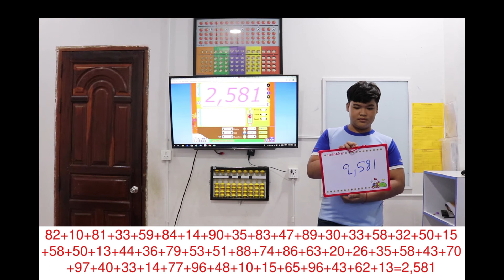CMA CAMBODIA MENTAL ARITHMETIC ENG TIMENG អេង ទីម៉េង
ENG TIMENG, doing mental arithmetic 2 ​​​​​​​​​​​​​​​​​​​​​​digits 5០ rows.